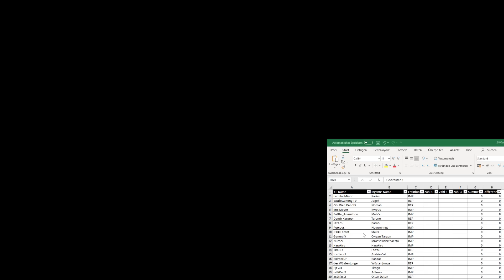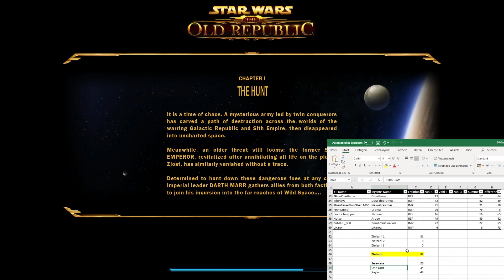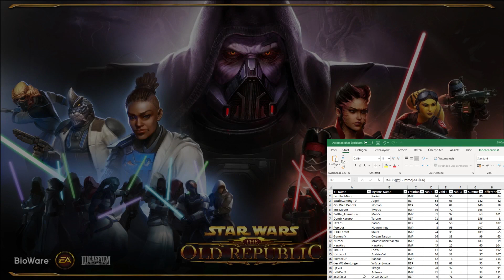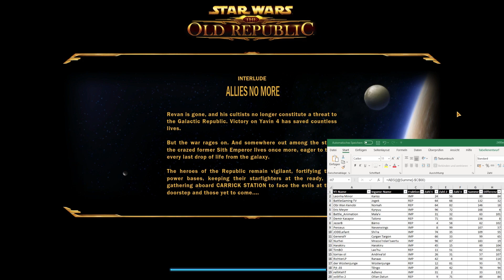SWTOR KA#85 - Gewinnspielauswertung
Die Woche ist rum und wir kommen zur Auswertung des Gewinnspiels! Viel Spaß!

Charakter:
Xarlett --Laughing Coffin-- @Tulak Hord